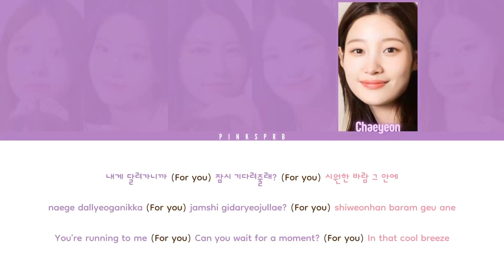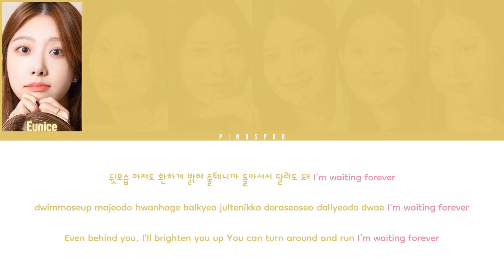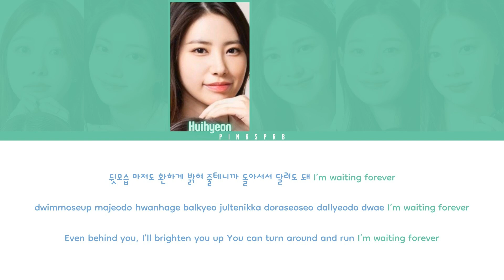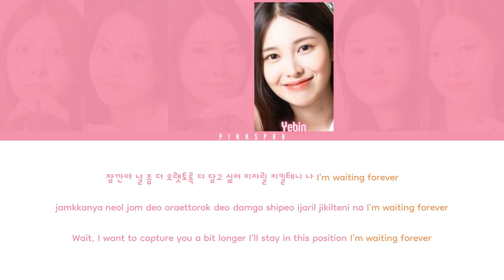DIA (다이아) Rooting for you [Color Coded Lyrics | Rom | Han | Eng]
♡ All Rights Administered by MBK Entertainment/PocketDol Studio

♫ Song: Rooting for you
♫ Artist: DIA
♫ Album: Rooting for you
♫ Label: MBK Entertainment
♫ Year: 2022
♡ MEMBERS:  Eunice, Jueun, Huihyeon, Yebin, Chaeyeon and Eunchae
♡ MY "FAV": Huihyeon

rooting for you dia
rooting for you 다이아
rooting for you dia 다이아
rooting for you lyrics
rooting for you dia lyrics
rooting for you 다이아 lyrics